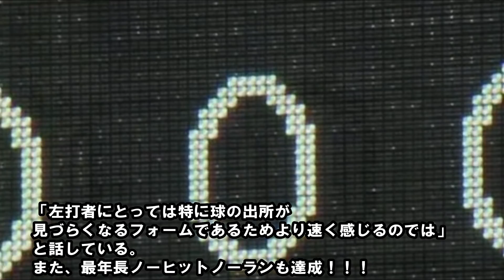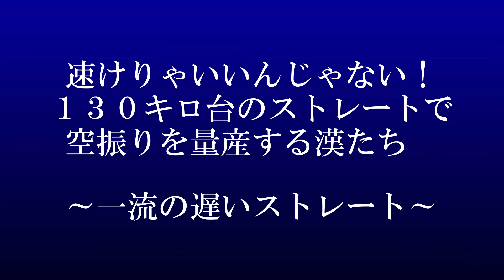速けりゃいいんじゃない！130キロ台のスピードで打者を圧倒！一流の遅いストレートを武器に戦う侍集！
今現在は、１５０キロ以上の球を投げるピッチャーが、
続々と出てきていますが、

中には、技を培って、１３０キロ台でも、空振りを量産するピッチャーがいました。

今回はそんな、プロの中では遅いといわれるストレートを投げ、
大活躍しているピッチャーを、紹介していきます。